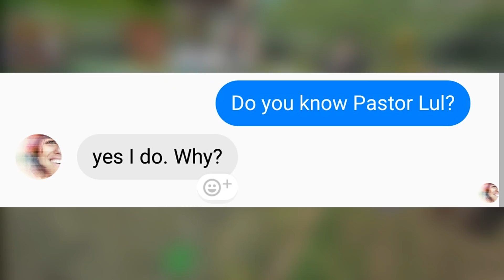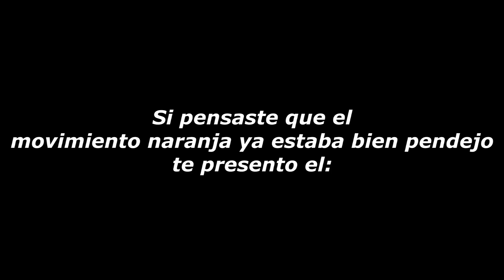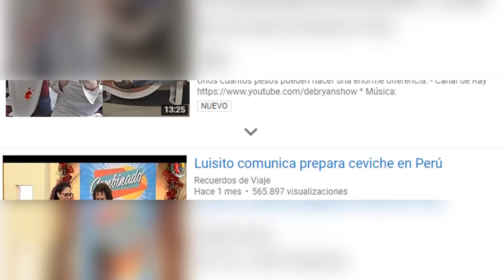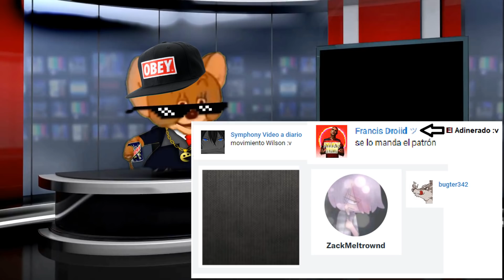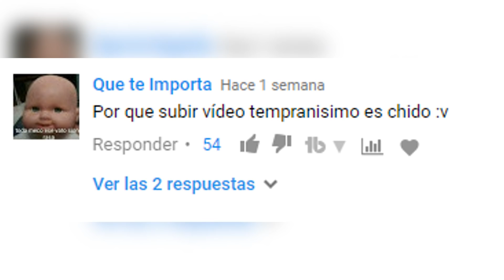El Verdadero Origen de Uganda knuckles |¿Que pasa con Luisito Comunica?| Peter Parker de 3 Universos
estaba pensando en hacer mi UMadPeriodico y lo llamaria
UMadPaper :0

Si quieres estar enterado de mis videos solo sigueme por:
(subo fotos de mis proyectos)
(pido ideas y posteo horarios)